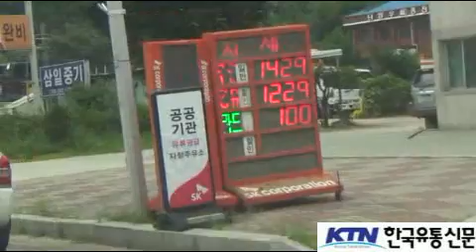[한국유통신문.com] 주인 잃은 개의 위험천만한 도로 무단횡단 현장-2016년 7월 27일-영주시 하망동